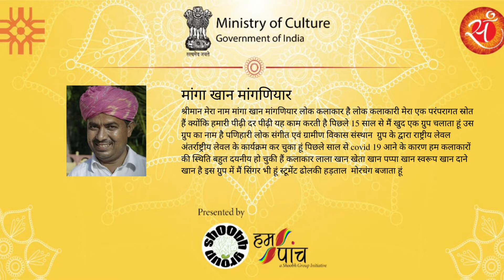Manganiyar folk Singers Manga Khan & others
shOObh Group Welfare Society is a non-profit community based organization working in the field of community-service and action, education, health, personal growth and improvement, social welfare and self-help for the disadvantaged. Our programs are designed to educate people on human welfare issues. In all of shOObh Group projects different art forms are used to convey the message. shOObh Group is working on different social issues. All Donations to shOObh Group Welfare Society are 50% Tax Exempted under section 80G of IT Act, 1961. The United Nations Economic and Social Council (ECOSOC) has granted Special Consultative Status to shOObh.

shOObh Group Welfare Society
10, CSC, Pocket-E, Mayur Vihar-2, Delhi-110091, India